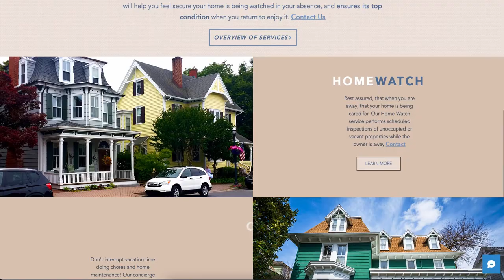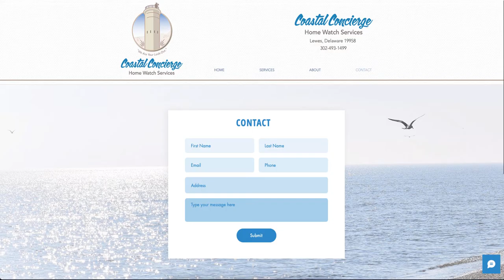Coastal Concierge Home Watch Services, Lewes, DE - ( No Audio )